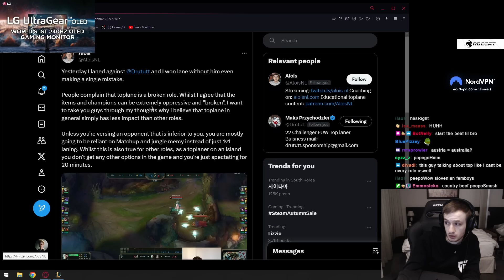Nemesis Reacts to Alois Tweet about WHY Toplane is NOT BROKEN 🤔🧐